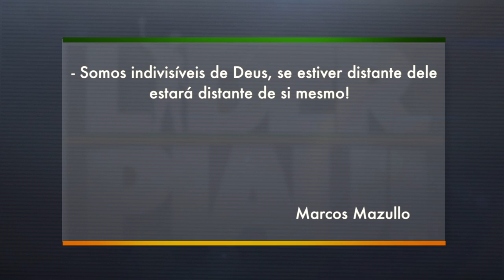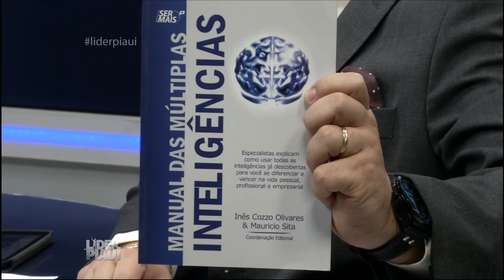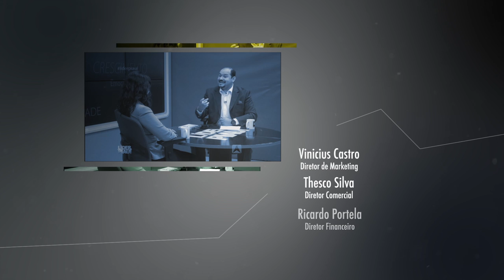Líder Piauí - Jeane Melo - BLOCO 02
Continue assistindo ao programa Líder Piauí , que teve como convidada Jeane Melo